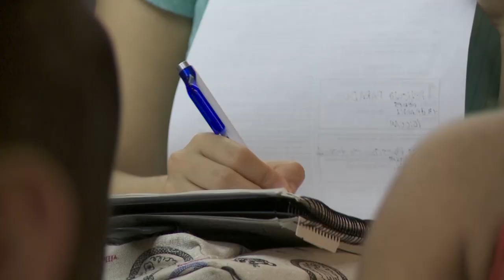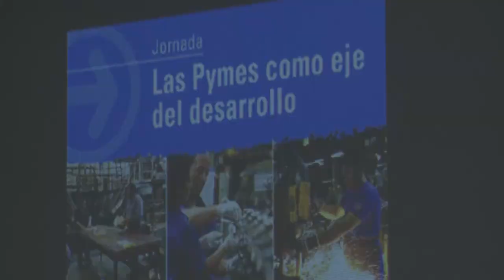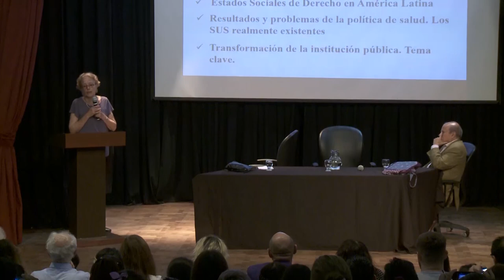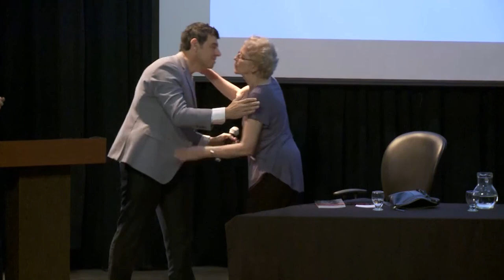Noticias UNAJ.Resumen semanal N°103. Desde el 10 al 18 de abril de 2018